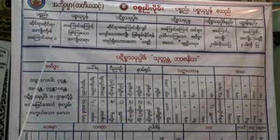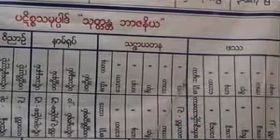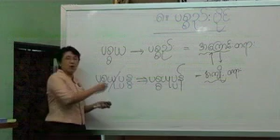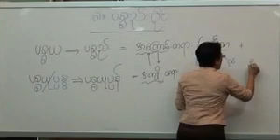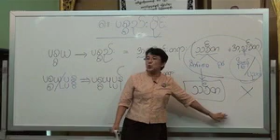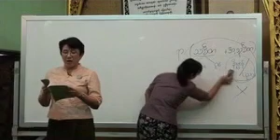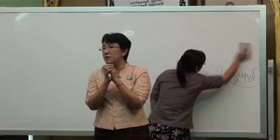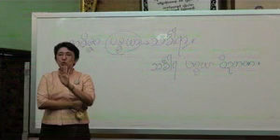ပစ္စည်းပိုင်း အမှတ်စဉ် 1